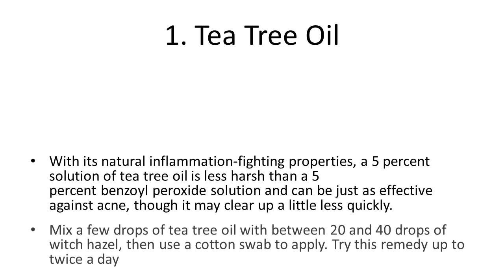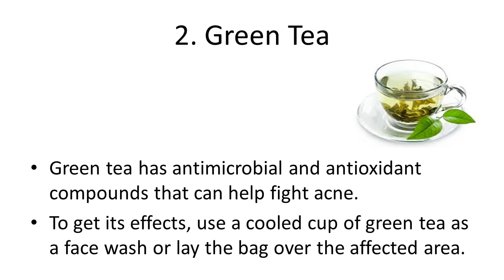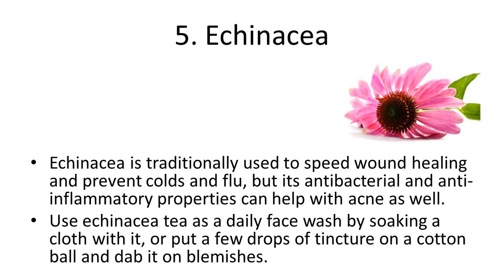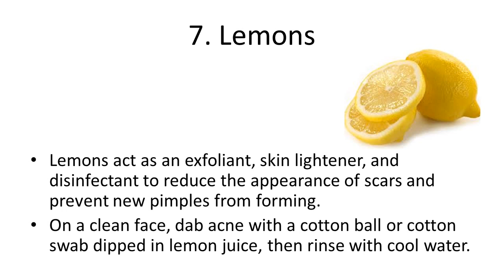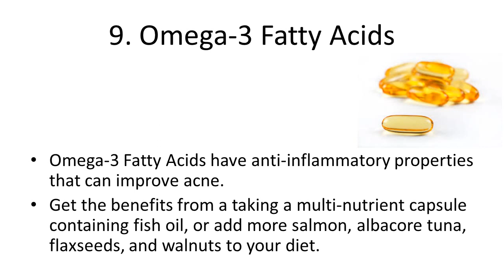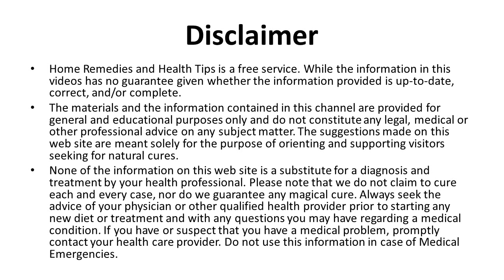Top 9 Surprising Home Remedies for Acne | Home Acne Treatments to Get Rid of Pimples Fast